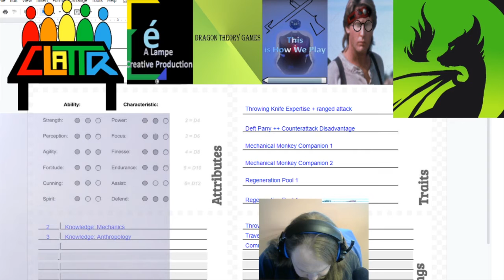Clattr session 2 ep 3- Indy tabletop role playing game with Dragon Theory (TTRPG) West Marches play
Clattr, session 2 ep 3. Couldn't find session 1, not sure what happened to it. Shame really, because that's where Lee Barker Nabokov was first made. Clattr is an indy fantasy tabletop role playing game (TTRPG). It was developed by Dragon Theory's Cody "Codeman" Fulfer, who is the GM in these videos.  West Marches Play.